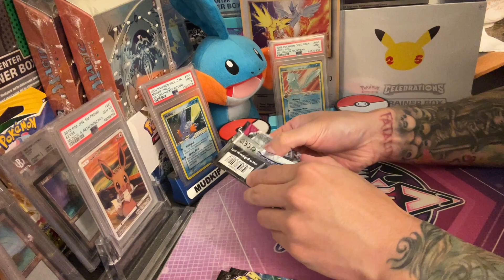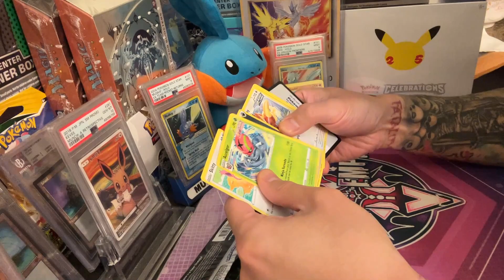[E83] ALT ART ESPEON & GENGAR VMAX HUNT! - Fusion Strike Pokemon TCG Pack Opening (NO Crown Zenith)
Welcome back to the happiest place on earth.

Back to business, while trying to get over the fact that Astral Radiance betrayed us. Well, you will no longer betray us scum.

We be taking a break from Crown Zenith!

We also have a mid-sequence PTCGO code giveaway in this video.
Opening hundreds of booster packs / dozens of boosters boxes every month is NOT cheap, especially in this economy!

Both you and your support can & will mean everything to me :')
If you're new here...
Welcome to my chaotic Pokemon-centric channel!
Bad jokes, terrible puns, and an even worse tendency to ramble about most random s*** in the middle of the pack openings. Sounds like a good time, am I right? ^_^

We do A LOT of pack openings here, but on occasion we'll feature collecting, "financial" discussions, gameplay, and more.

I'll save us some misery by skipping the COMMONS & UNCOMMONS.
• No lame "pack tricks" here.

Let's get lucky & pull f***ing broken together.

Bonus content may be uploaded on any of those days as well :)
*The posted upload times above are subject to change and/or vary (having a job sucks sometimes).
**Bonus content will be uploaded sporadically.
Get Custom Ghost Empire Merch at Inked Gaming!
We carry playmats, mouse pads, dice bags, and more!

Like my intro? Get Your Logo Designed by Rai Ciego!